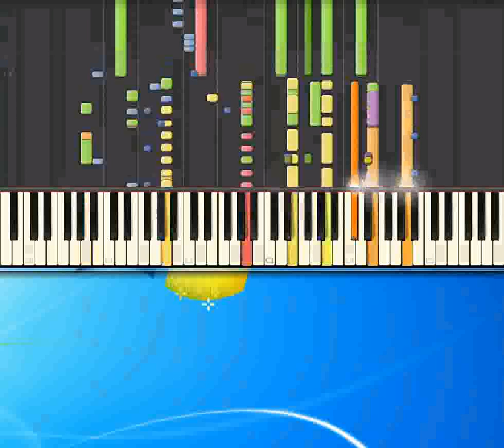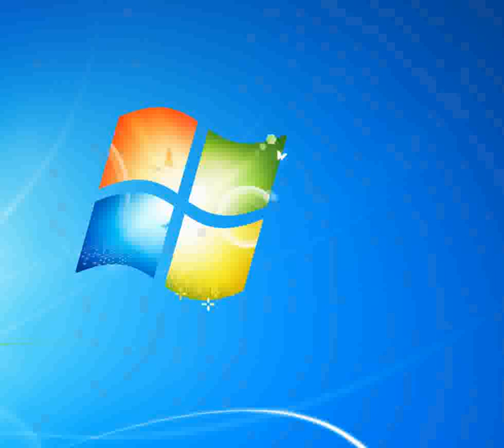Azzurra malinconia Cutugno Toto [Piano tutorial by Synthesia]